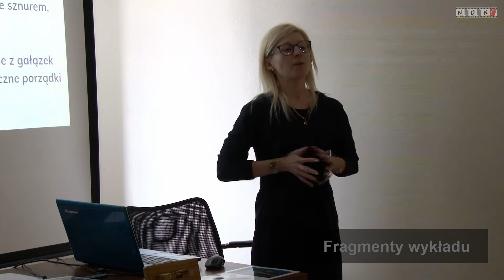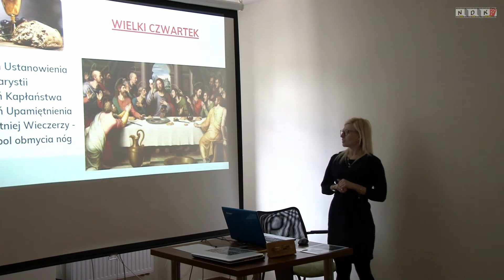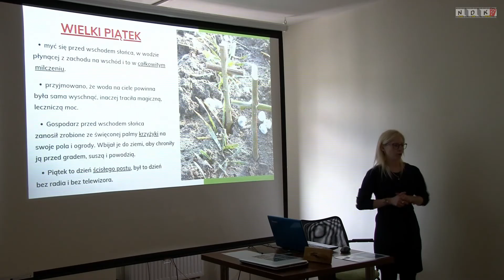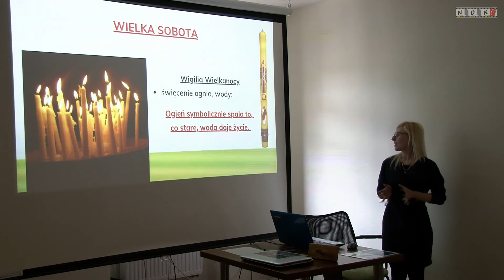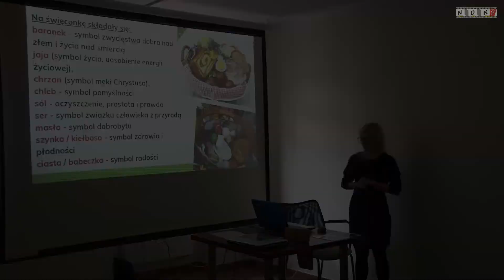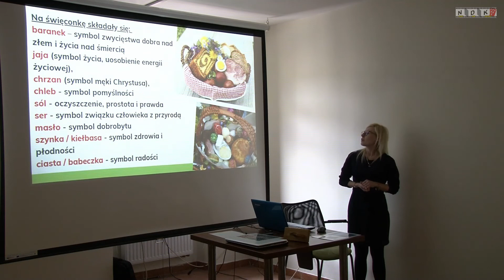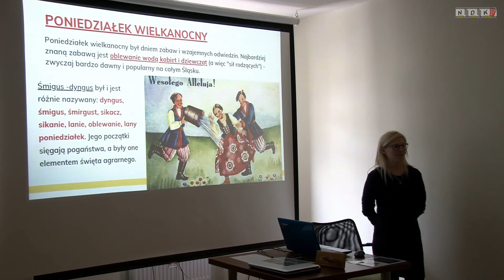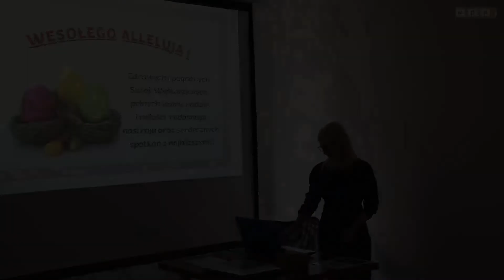JARMARK WIELKANOCNY`22 | Nyski Dom Kultury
Tradycje Wielkanocne na Śląsku Opolskim.
Daria Muszyńska
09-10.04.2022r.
Bastion św.Jadwigi w Nysie